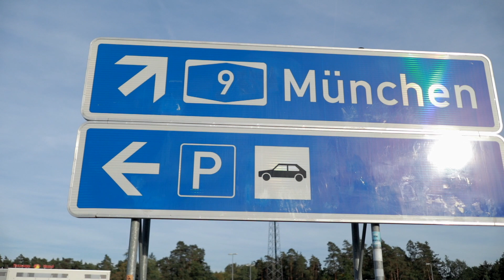He Doesn't Like My German Word | Vlog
On this road trip to Frankfurt I invented a new German word!

So my question for you is: What do you think of the word "Redungspunkt" and any chance that you're going to start using it?